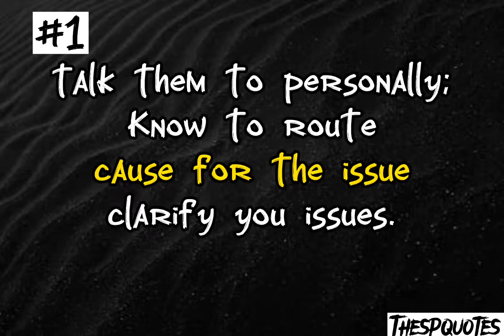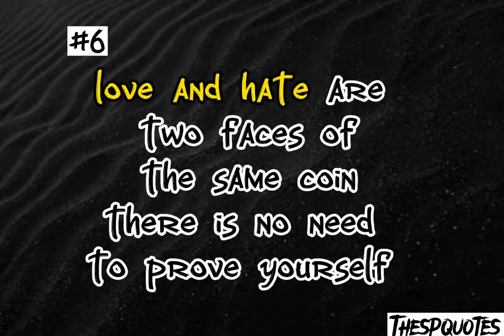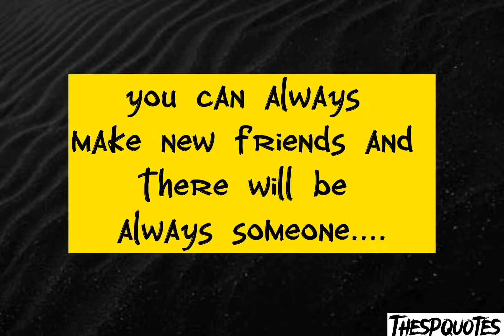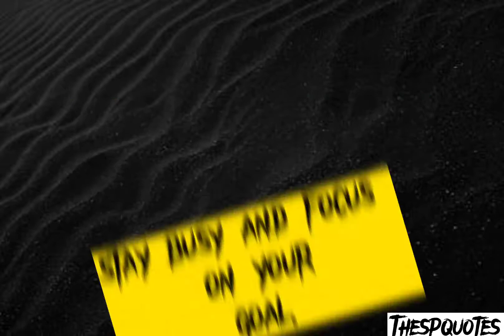Best Ever Motivational Quotes for Broken Heart People's ||Quotes about life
quotes,
quotes tiktok,
quotes status,
quotes channel,
quotes motivation,
quotes short,
quotes anime,
quotes about sex and marriage,
quotes background video,
quotes background music no copyright,
quotes by mark twain,
quotes by jesus,
quotes bible shorts,
quotes baddie,
quotes bangla,
buddha quotes,
baddie quotes,
bane quotes,
best quotes,
birthday quotes,
best friend quotes,
boy and girl romance quotes,
best movie quotes,
quotes channel monetization,
quotes challenge,
quotes clips freestyle,
quotes clips,
quotes channel earning,
quotes compilation,
quotes creator app,
quotes confucius,
quotes channel category,
quotes cartoon,
confucius quotes,
quotes depression,
deep quotes,
depression quotes,
quotes english,
quotes edit,
friendship quotes,
funny quotes,
friends quotes,
famous quotes,
fathers day quotes english,
family quotes,
friendship quotes for whatsapp status,
quotes girl,
quotes good morning,
quotes guru,
quotes gangster,
quotes god,
quotes game of thrones,
good morning quotes,
green goblin quotes,
grady judd best quotes,
glados quotes,
good quotes,
godfather quotes,
god quotes,
gautam buddha quotes,
gandalf quotes,
quotes hindi,
quotes hub,
quotes happy birthday,
quotes hindi status,
quotes happy,
quotes hazrat ali urdu,
quotes heartbroken,
quotes harry styles,
quotes home,
quotes hit hard,
h quotes kevin gates,
happy birthday quotes,
how to make quotes reels for instagram,
hindi quotes,
hazrat ali quotes,
harvey specter quotes,
happy fathers day quotes,
horse and girl love quotes,
quotes inspirational,
quotes in movies,
quotes in anime,
quotes islamic,
quotes i know we hurting each other,
quotes in spanish,
inspirational quotes,
islamic quotes,
itachi quotes,
incorrect raiden quotes,
itachi quotes english dub,
inspirational quotes status,
instagram quotes,
quotes joker,
quotes journal,
quotes jesus,
quotes joker never said,
quotes journal ideas,
quotes jowo baper,
quotes ji,
quotes journal flip through,
quotes king,
l quotes death note monster,
l quotes death note japanese,
l quotes death note funny,
life quotes,
quotes movie,
quotes music,
quotes meaning,
quotes memes,
motivational quotes,
motivational quotes for students,
mature girl quotes,
quotes on women,
creepy stepdad touches step daughter quotes,
christmas carol quotes,
carl jung quotes,
chanakya quotes,
calligraphy quotes,
call of duty quotes,
captain jack sparrow quotes,
quotes drawing,
quotes decals for bloxburg,
quotes design ideas,
quotes don't go,
quotes disney,
quotes depression,
quotes dream smp,
quotes dont want you to leave,
quotes design photoshop,
quotes darth vader,
darth vader quotes,
dream smp quotes,
deep quotes,
dont expect quotes whatsapp status tamil,
dsmp quotes,
disney quotes,
depression quotes,
dream smp quotes that sound like there from a movie,
darryl sutter best quotes,
denzel washington quotes,
quotes english,
quotes edit,
quotes einstein,
quotes editing app,
quotes epictetus,
quotes epicurus,
quotes editing tutorial,
quotes explained